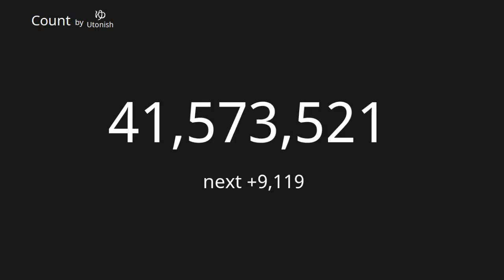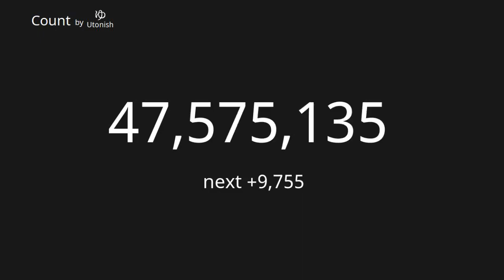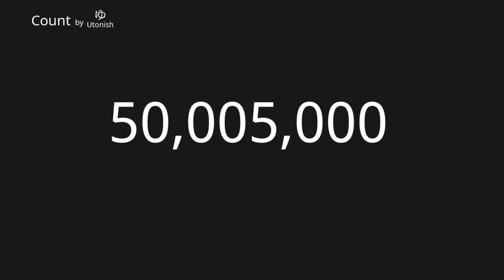+n 【Count】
Add 1 to 10,000

0:00 n=1
2:01 n=1,000
5:01 n=2,500
10:01 n=5,000
15:00 n=7,500